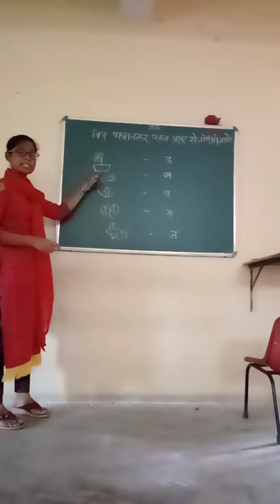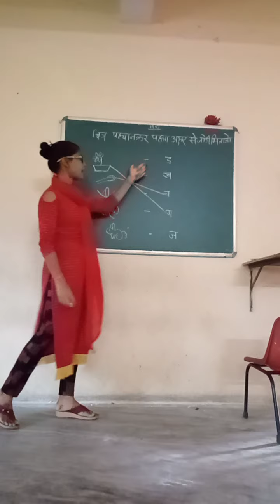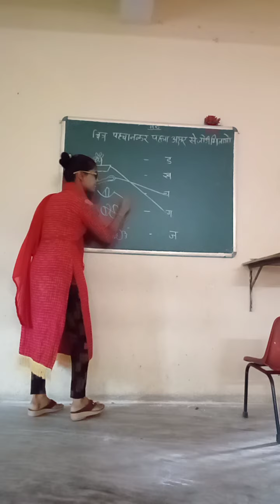class pp1 hindi